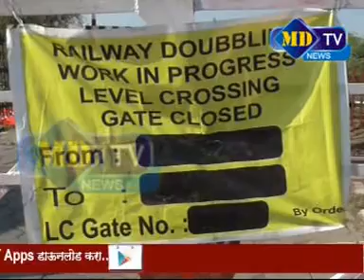04 03 2016 news